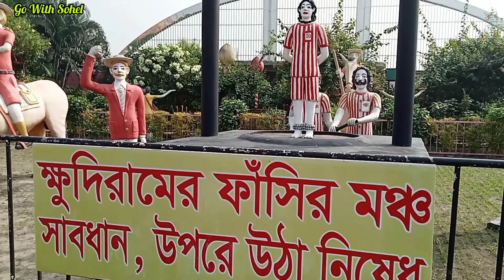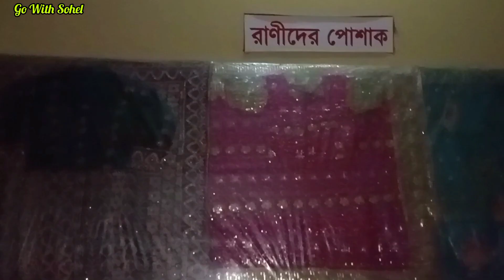বাংলার তাজমহল ও পিড়ামিড ভ্রমণ। সোনারগাঁও, নারায়ণগঞ্জ।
১৫০ টাকায় তাজমহল ভ্রমণ | বাংলার তাজমহল, সোনারগাঁও, নারায়ণগঞ্জ | Banglar Taj Mahal Tour Guide
মাত্র ১৫০ টাকায় বাংলার তাজমহল, পিরামিড ও রাজমনি ফিল্মসিটি । Tajmahal travel guide । Narayanganj
বাংলার তাজমহল ভ্রমণ, সোনারগাঁও, নারায়ণগঞ্জ | Banglar Taj Mahal Tour Guide | Flying Bird |
Sonargaon Panam City | Mayadip | Banglar Tajmahal | Loksilpo Museum || Narayanganj Day Tour
৪০০ টাকায় বাংলার তাজমহল। Banglar Taj Mahal Narayanganj । One Day Tour Near Dhaka
Taj Mahal Bangladesh - বাংলার তাজমহল - Sonargaon, Narayanganj